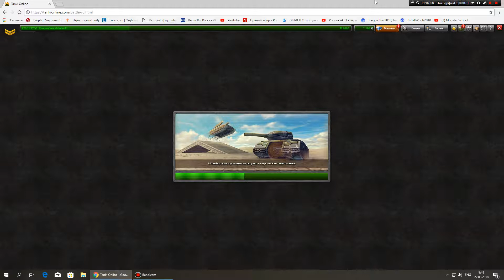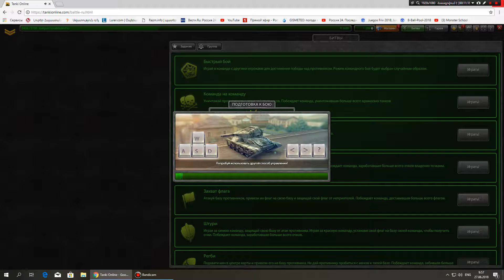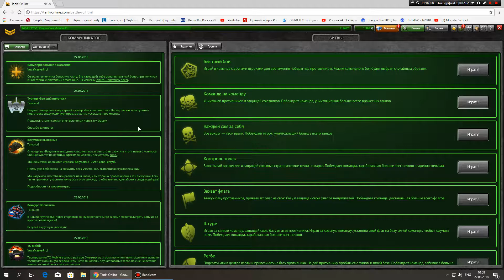Տփոցի ու Գողանում ենք դրոշներ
Tanki Online